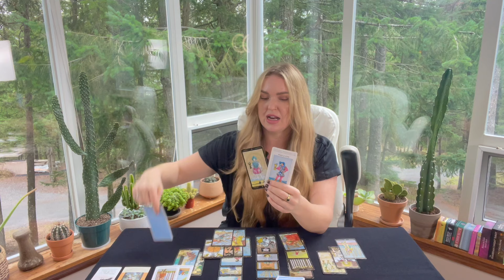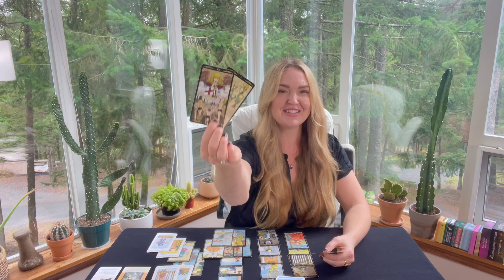CAPRICORN - YOUR INTEGRITY WITH HOW YOU END THE OLD, DETERMINES YOUR SUCCESS STARTING THE NEW.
This new YouTube video is the timeless tarot reading for Capricorn zodiac about love, life and career.

30 minutes for $50
45 minutes for $70
60 minutes for $100

💕Do you wish to reach out and do something really special? Treat me to a cup of coffee! It would make my day!

capricorn tarot card
capricorn tarot
the moon capricorn tarot
capricorn moon tarot
capricorn moon intuitive tarot
capricorn minnow pond tarot
capricorn tarot tomorrow
capricorn tarot reading this week
free tarot reading capricorn
capricorn love tarot reading today
capricorn tarot card major arcana
tarot biddy
CancerMoons Tarot
tarot card meanings Aquarius Pisces Aries Taurus Gemini Cancer Leo Virgo Libra Scorpio Sagittarius Capricorn Free Tarot Tarotreading tarot reader energy spiritual love career tarot horoscope tarotscope psychic newvideo astrology meditation free therapy love reading monthly zodiac predictions fortune teller youtubeguru YouTube channel energy spiritual awakening tarotcards tarotreading tarotreader tarotcommunity tarot online Tarot card reader soul mate twin flame healing life transformation manifest daily reading viral love new video life Sunday Monday Tuesday Wednesday Thursday Friday Saturday January March April May June July August September October November December 2023